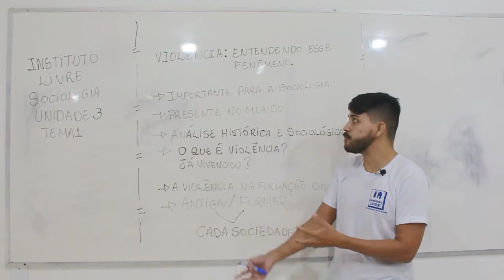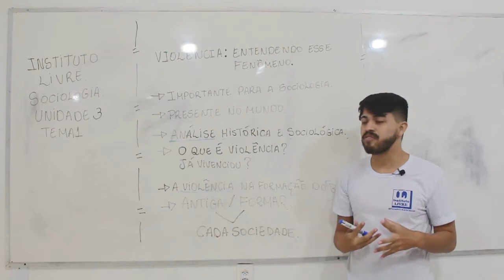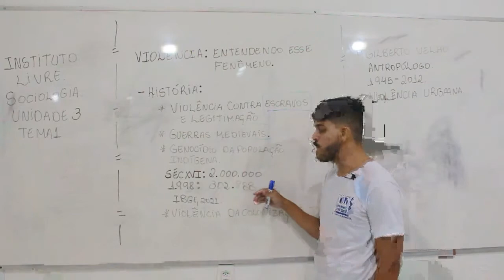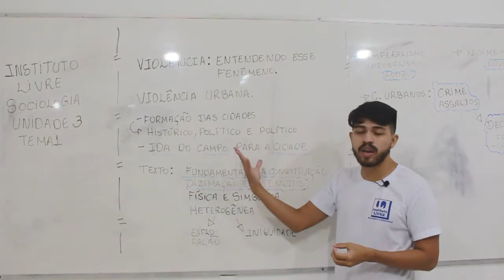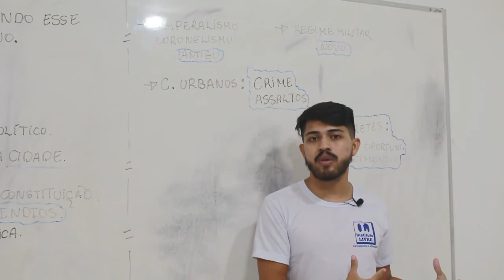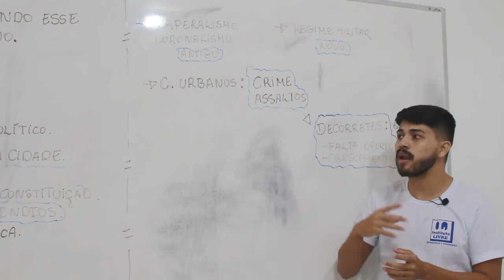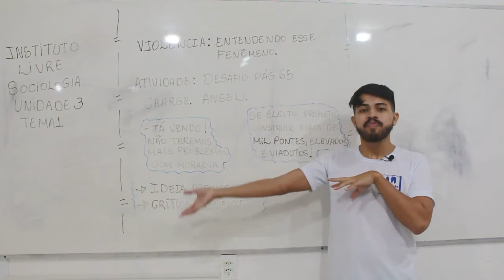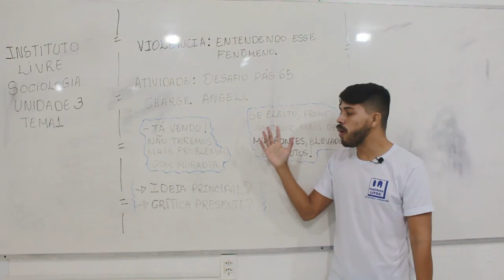UNID 03 - TEMA 01 - Violência: entendendo esse fenômeno